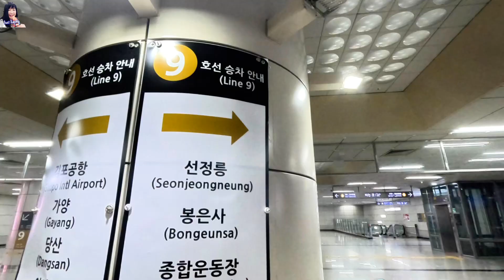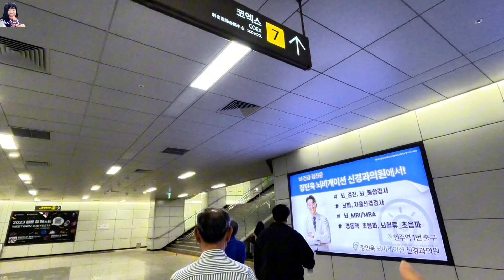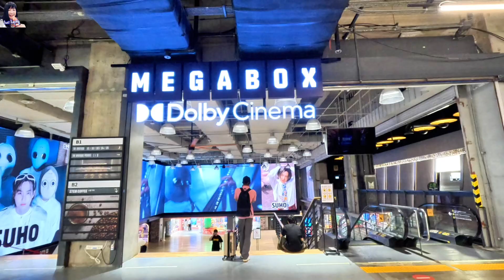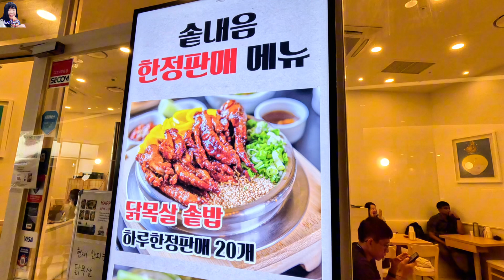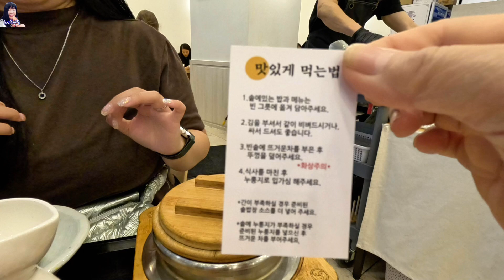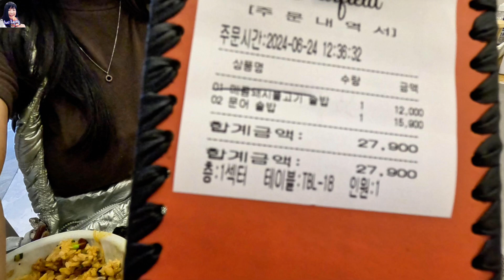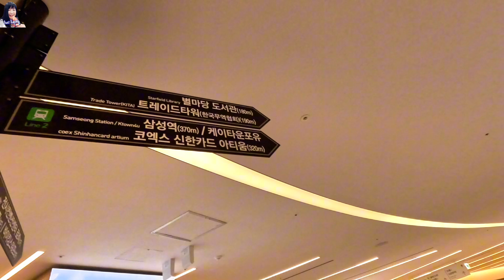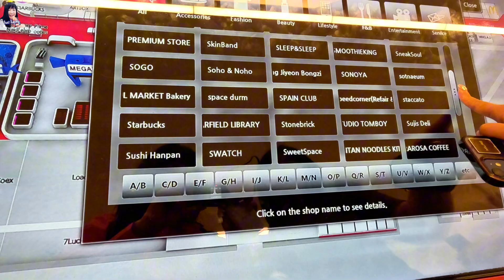Statue of Gangnam Style,Starfield Library at COEX MALL EP.10: ตะลุยกิน&เที่ยวเกาหลีใต้ | Aunt Kapong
ตะลุยกิน&เที่ยวเกาหลีใต้ EP.10 จะพาไปห้าง  COEX MALL  เป็นห้างที่มหญ่ และมีจุดให่เช็คอินที่นักท่องเที่ยวต้องไม่พลาด เช่น
    - Statue of Gangnam Style (รูปปั้นกังนันสไตล์)
       ที่อยู่ Youngdongdaero 513 COEX East Gate, โซล 06087 เกาหลีใต้ ย่าน: ซัมซองดง/ COEX

    - Starfield Library ห้องสมุดสุดอลังการที่เกาหลีใต้  บริหารงานโดยกลุ่มธุรกิจ Shinsegae  ห้องสมุดสุดอลังนี้ ตั้งอยู่ในห้างใหญ่ COEX Mall ในเขต Gangnam (강남) ภายในพื้นที่กว่า 2,800 ตรม. มีหนังสือกว่า 70,000 เล่ม นิตยสารกว่า 600 ฉบับ พื้นที่นั่งสองชั้นที่ให้เลือกตามอัธยาศัย ชั้นวางหนังสือที่มีความสูงถึง 13 เมตร สามารถยืมมาอ่านได้ฟรี มีที่นั่งให้บริการกว่า 200 ที่นั่ง ตั้งอยู่ชั้น B1 ศูนย์การค้า COEX Mall

    - POP MART ชั้น B1 ศูนย์การค้า COEX Mall

นอกจากนี้ ยังมีร้านอาหารให้เลิอกทานเยอะมากๆ ป้ากระป๋องเลือกทานร้านี้ค่ะ
    -  ร้านอาหาร  Sotneeum Traditional Korean Food เป็นร้านอาหารพื้นบ้านของเกาหลี อร่อยมากๆ ค่ะ แนะนำเลยค่ะ
Aunt Kapong :
 🌷 เพจ FB : auntkapongv2
🌷 Facebook Messenger (เฟสบุ๊ค เมสเซนเจอร์)